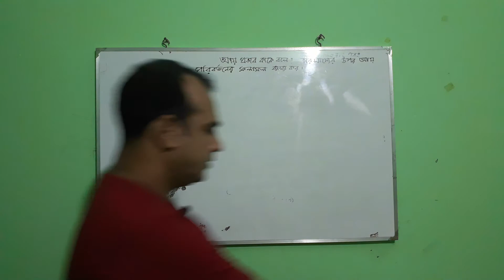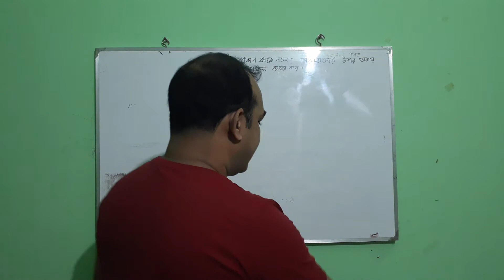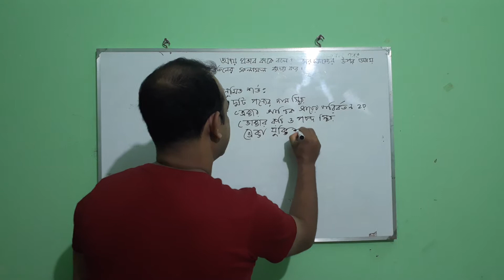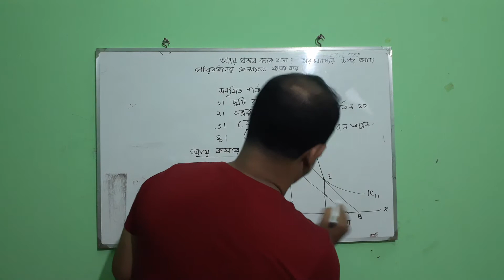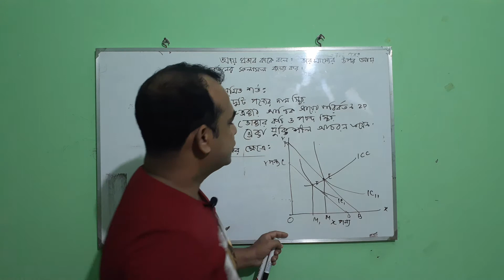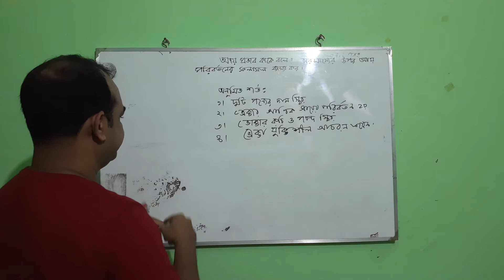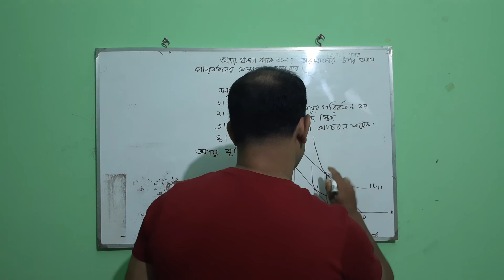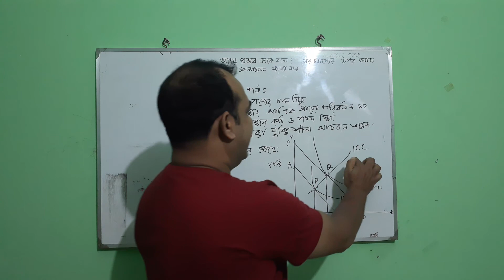ইন্টারমিডিয়েট ব্যষ্টিক অর্থনীতি( সম্মান ২য় ও মাস্টার্স প্রিলি)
আয় প্রভাব কাকে বলে? ভোক্তার ভারসাম্যের ওপর আয়ের হ্রাস অথবা বৃদ্ধির ব্যাখ্যা কর।